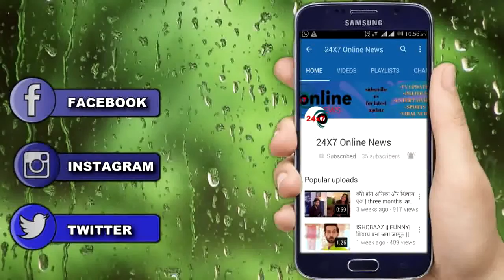ISHQBAAZ || नए साल पर मायूस हो जाएंगे आप सब